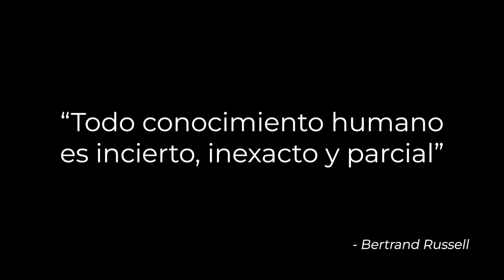💯 REFLEXIONES Dr. RAMÓN BAYÉS 💥 VIAJE POR LA VIDA y el FIN DEL VIAJE (entrevista increíble)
❤️ Ramón Bayés escritor de "Un largo viaje por la vida" es uno de los mejores psicólogos de nuestro tiempo y ejemplos de la psicología positiva. Las mejores reflexiones de la vida y el viaje hasta la muerte por Ramón Bayés.

💥 Una entrevista emotiva donde nos habla del viaje por la vida, del sufrimiento, el recuerdo, si la vida nos encuentra o tenemos que buscarla, de superar la muerte y el duelo, como aceptar el dolor, como enfrentar los cuidados paliativos, de aceptar el fin del viaje y de grandes lecciones de la vida de Ramón Bayés a lo largo de su viaje. único y personal. 100% Ramón Bayes.

💫 Ramón Bayés está especializado en paliar el sufrimiento humano. Nos cuenta como fue tan importante para él, y nos recuerda que "Hemos venido al mundo a 2 cosas esenciales": Aumentar el conocimiento y aumentar el amor.

00:35 ¿Qué no puede faltar en este viaje?
04:20 ¿Vale la pena este viaje con las desgracias?
05:45 ¿Qué papel juegan los recuerdos?
08:23 Olivers Sucks como ejemplo de superación
12:34 Afrontar la pérdida y el duelo
21:20 ¿El viaje se busca o te encuentra?
25:24 El agradecimiento antes de morir
27:58 ¿Qué es la felicidad para ti?
30:15 Curiosidades sobre el libro
32:30 Recuerdos de la vida
39:30 ¿Cómo acabas en la psicología?
44:00 ¿Cómo ha cambiado el campo de la psicología?
45:35 Influencia de Bertrand Russell
47:50 Afrontar la enfermedad y la pérdida
49:40 La importancia del sufrimiento humano

Psicología de la vida con Ramón Bayés. Lecciones de vida que todos debemos escuchar alguna vez.

👉 ¿CONOCES Regenera PRIME? 1 postgrado al año +: 1 curso nuevo CADA MES!